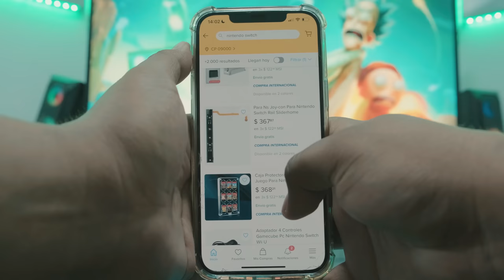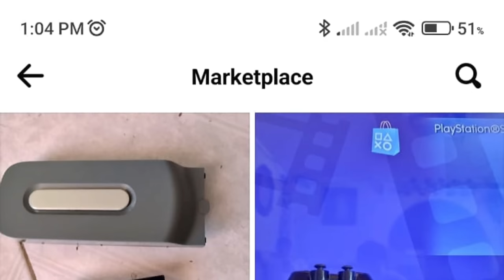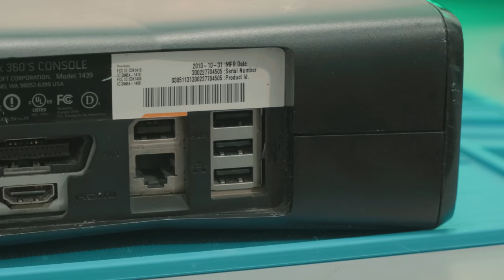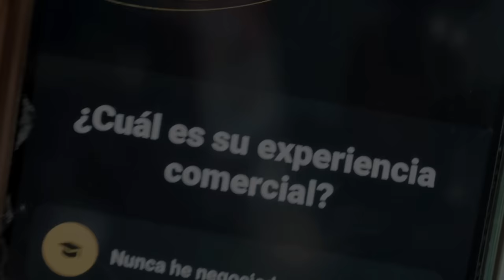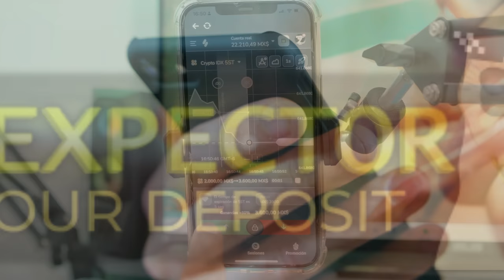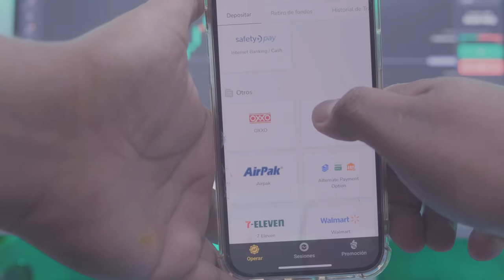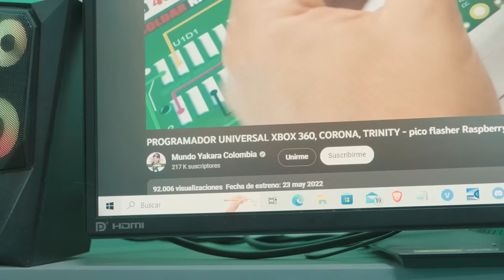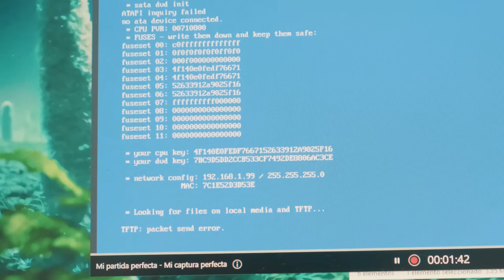Me estafaron con un XBOX 360... :´v | Así te estafan #11